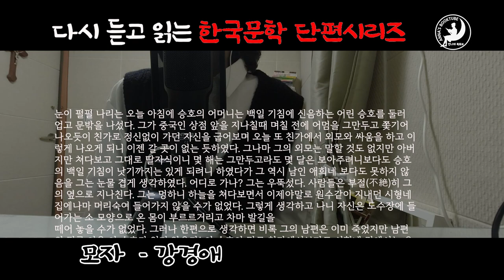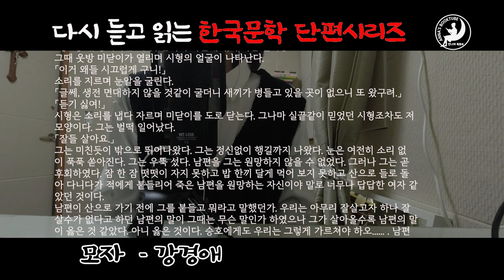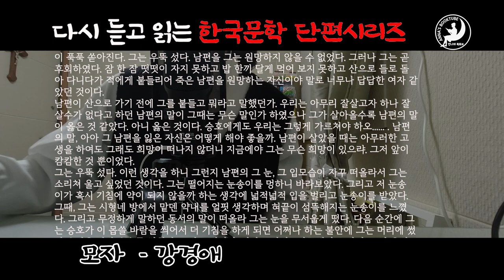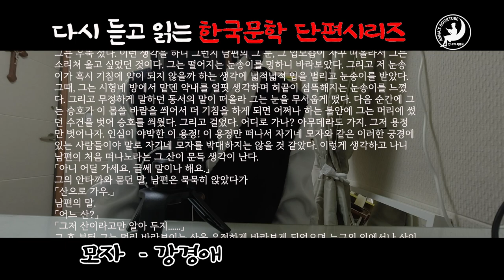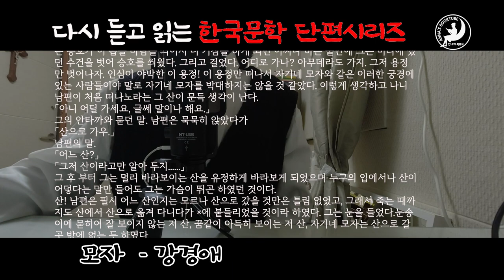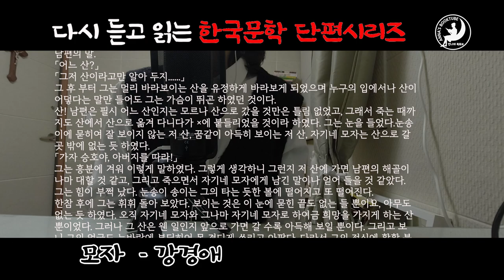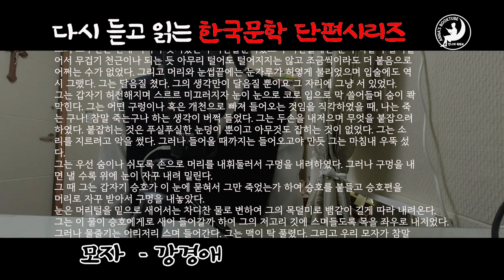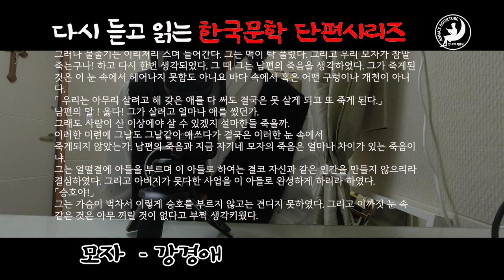모자 - 강경애 | 다시 듣고 읽는 한국문학 시리즈 | 안나의 북튜브